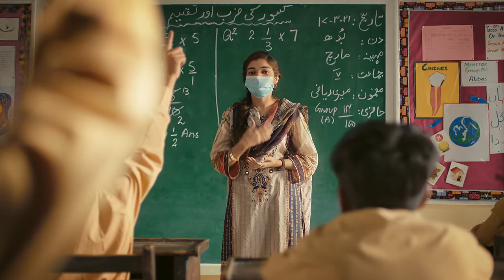Artist - Will I Ever Live My Dreams? | The Citizens Foundation - Canada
For direct deposits: Meezan Bank, Title: The Citizens Foundation, A/C no. 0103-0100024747